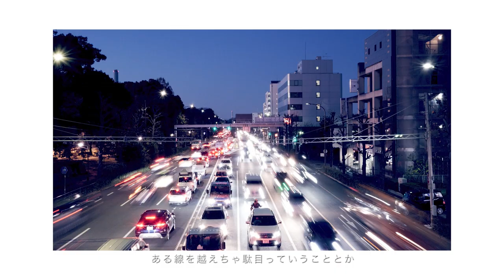【SENSE】VOL.6 内田ユキオ YUKIO UCHIDA *English subtitles are available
【SENSE】VOL.6 内田ユキオ YUKIO UCHIDA

*English subtitles are available from the subtitle settings.

0:00:23　スナップの魅力／Beauty of Snapshots
0:01:41　おすすめの写真家・写真集／Photographers and Photobooks to Recommend
0:05:17　写真との出会い／How I Started
0:06:35　失敗から学んだこと／Lessons Learned from Failures
0:09:19　28ミリと40ミリ（視点の違い）／28mm and 40mm (Different Perspectives)
0:13:42　言語化するということ／Verbalization
0:18:03　GRの6つの設定／6 GR Settings
0:20:21　GRとは／About GR